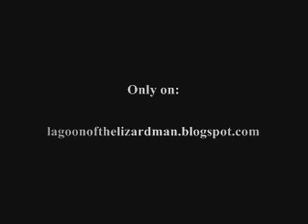Lizard-Man Reviews: The Land Before Time Sequels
Crap, Crap never changes. Especially when it's a crappy Sequel.

Second Part in a mini-storyline